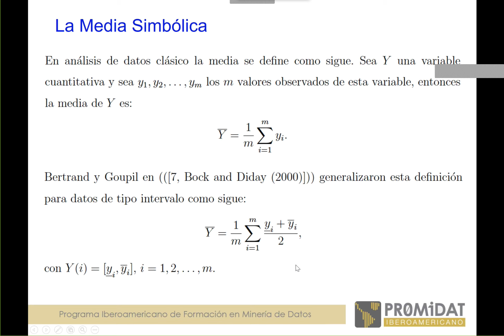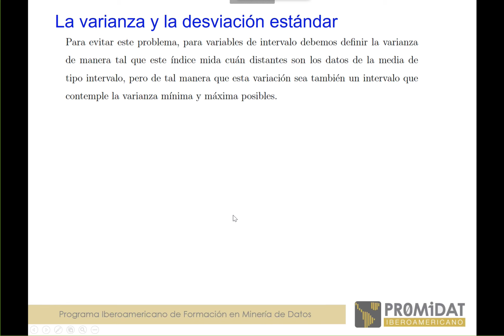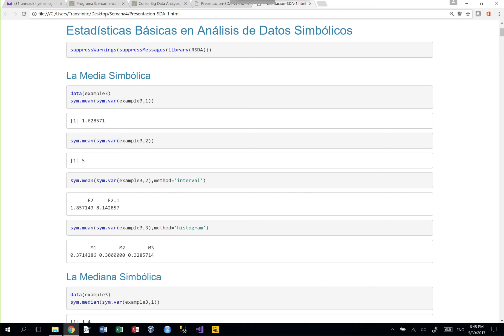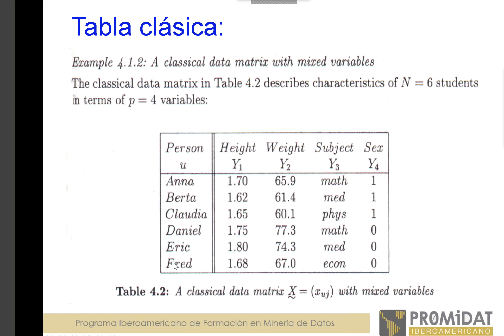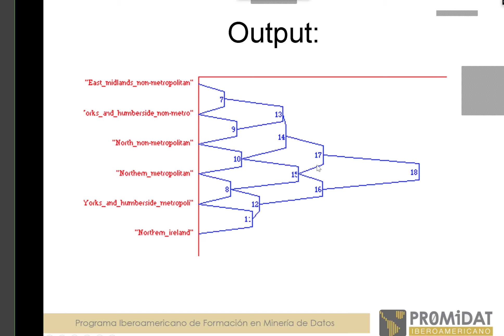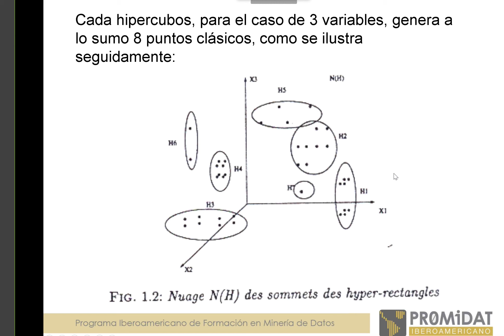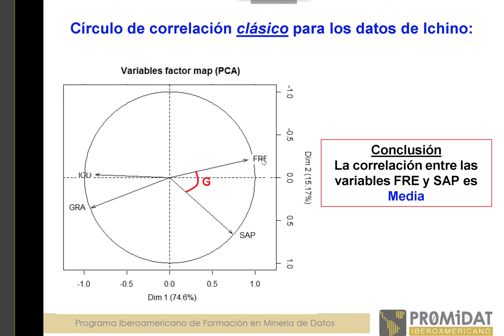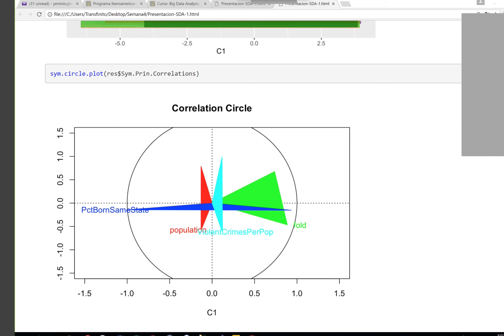Lección Nº4 Curso: Big Data - Quetelet